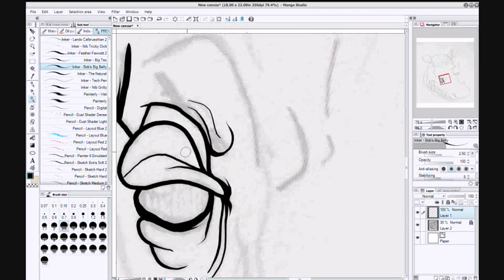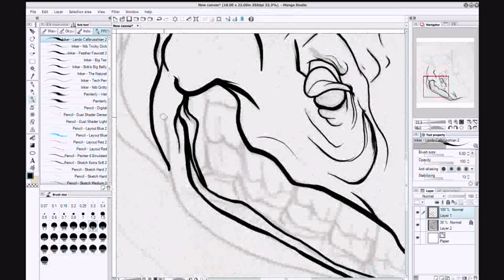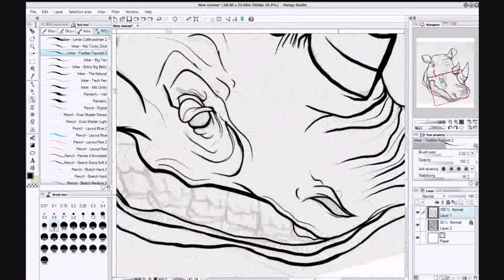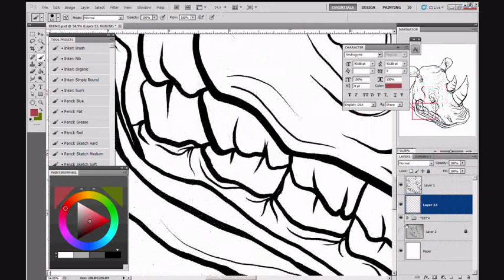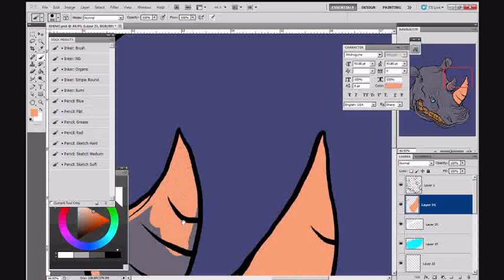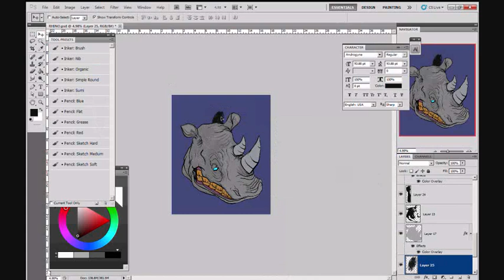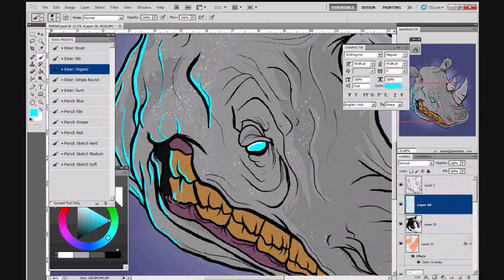RHINO PHOTOSHOP DIGITAL INKING - TIMELAPSE PROCESS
Illustrator Inking Process.